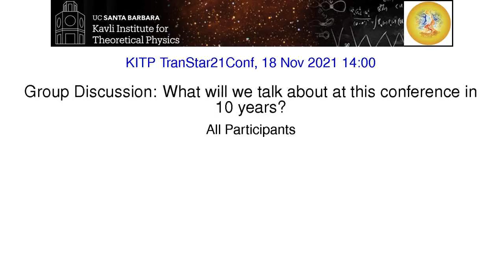Group Discussion: What will we talk about at this conference in 10 years? ▸ All Participants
Recorded as part of the Transport in Stellar Interiors (transtar-c21) Conference at KITP November 15-18, 2021

Many of the largest uncertainties in the physics of stars are related to transport in their interiors, including the transport of heat, chemical elements, and angular momentum. Our current understanding of these processes has been challenged and refined by recent advances in observational data, including TESS and spectroscopic studies, by new work on 1D models, and by the ability to generate more sophisticated 3D simulations. This conference will bring together members of the community working on transport processes from a variety of angles, including observations, theoretical calculations, and stellar models, with an emphasis on how these techniques can be combined to improve our understanding of stellar physics.

Coordinators: Adam Jermyn, Daniel Lecoanet, Jamie Tayar